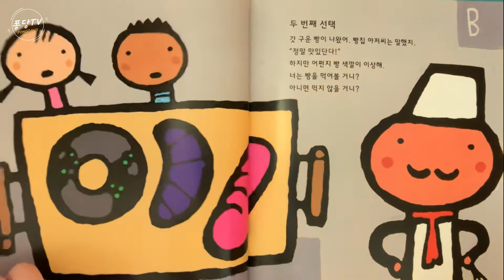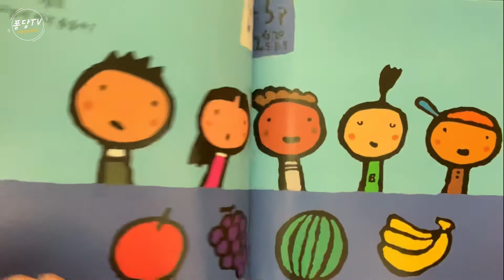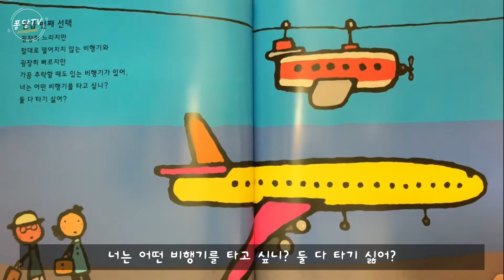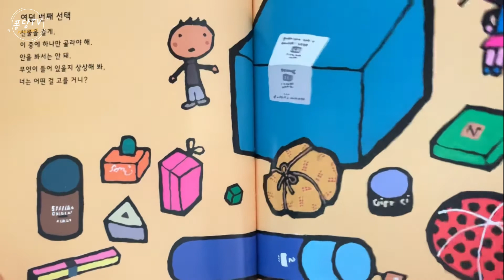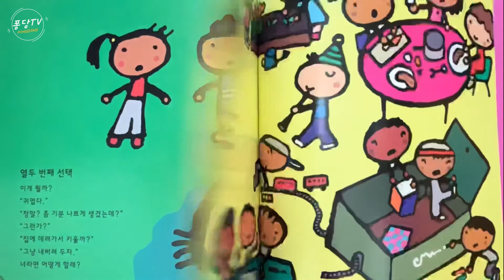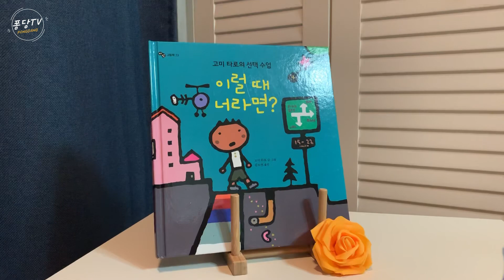[퐁당TV] 이럴때 너라면 | 고미 타로 | 선생님이 읽어주는 동화 | 그림책 읽기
퐁당TV는 아이들과 어른들 모두에게 교육적이면서도 유의미한 책을 소개해드리는 채널입니다.

선택할 일은 하루에도 셀 수 없이 많지요.
아이들도 매일 수많은 선택을 합니다.
올바른 선택을 해서 후회하지 않고, 자신의 선택에 책임질 수 있도록
우리 모두 연습해 보아요.

인스타그램에서 퐁당TV의 일상을 확인해주세요!